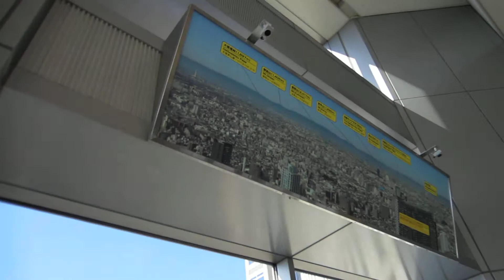Обзорная площадка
примерно 270 градусов обзор с этого этажа